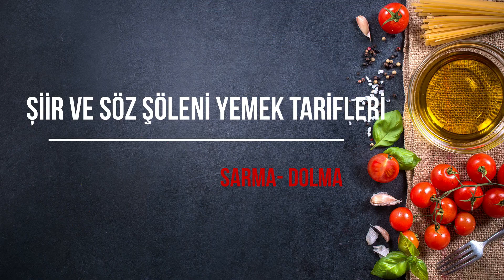Üzüm Yaprağı Sarması Nasıl Yapılır? Pratik Zeytinyağlı Yaprak Sarması, Dolması/ Dolma, Sarma Tarifi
Şiir ve söz şöleni yemek tarifleri kanalından herkese merhaba. Bu videoda özellikle çalışan ve zamanı kısıtlı olan bayanlar için pratik, zeytinyağlı yaprak sarma tarifi verdik. Diğer bir adıyla dolma şeklinde yapacağımız yaprak ve iç harcımızı lezzeti klasik sarmaları aratmayacaktır.Ben bu şekilde yapıyorum ve herkes çook beğeniyor. Dondurucuya hafif diri kalacak şekilde pişirip attığınız zaman pirinçler kırılmıyor. Çıkardıktan sonra tencerede çok az su ve yağ koyup çok az pişiriyorsunuz yeni pişmiş gibi oluyor.
İşte tüm püf noktaları ile anlattığımız pratik yaprak sarma tarifi. İzledikten sonra, tarifimizi deneyip, yorumlarınızı bizimle paylaşırsanız çok mutlu oluruz. Şimdiden deneyecek herkese afiyet olsun. 🌹

Yaprak Sarma Tarifi İçin Gerekli Malzemeler
1 su bardağı pirinç
1 su bardağı bulgur
2 adet ince kıyılmış orta boy soğan
1 tatlı kaşığı biber salçası
1 tatlı kaşığı domates salçası
Yarım çay bardağı zeytinyağı
1 avuç ince kıyılmış maydanoz
1 avuç ince kıyılmış nane
1,5 çay kaşığı tuz
1,5 çay kaşığı pul biber
1 çay kaşığı karabiber
1 su bardağı sıcak su

Sosu için;
2-3 yemek kaşığı zeytinyağı
1-1,5 su bardağı sıcak su (sarmalarla aynı hizaya gelecek kadar)
1,5 çay kaşığı şeker

Yaprak Sarma Hazırlanışı

1-Tenceremize yarım çay bardağı zeytinyağı, 2 adet ince kıyılmış orta boy soğanı alıp kavurmaya başlayalım.
2-Kavrulmaya yakın soğanlarımızın üzerine 1 tatlı kaşığı biber salçası, 1 tatlı kaşığı domates salçası ilave edip pişirmeye devam edelim.
3-Ardından kavrulan soğanlarımızın üzerine önceden yıkadığımız 1 su bardağı pirinç,1 su bardağı pirinç  1,5 çay kaşığı pul biber,1 çay kaşığı karabiber, 1,5 çay kaşığı tuz ilave edelım ve karıştıralım. 4-Şimdi 1su bardağı sıcak suyu ekleyip karıştırarak tencerenin kapağını kapatıp kaynamaya bırakalım.
5- İyice suyunu çeken iç harcımızın içine 1 avuç ince kıyılmış maydanozu,   1 avuç ince kıyılmış naneyi  ekleyip dinlenmeye bırakalım.
6-Daha sonra kapağımızı açıp harcımızı iyice karıştıralım. Hazırlanan iç harcımızı bir kaba aktaralım ve yapraklarımızı sarmaya başlayalım.
7-Yaprağımızı parlak kısmı dışa gelecek şekilde yerleştirip mat ve damarlı kısmına iç harcından bir kaşık ekledikten sonra kenarlarını içe doğru katlayarak sıkıca saralım. Tüm iç harcımız bitene kadar sarmaya devam edelim.
8-Biz taze yaprak kullandık. Salamura yaprak kullanacaksanız tuzundan iyice arındırmak ve yumuşak olmasını sağlamak için bir gece önceden suya koymayı unutmayın.
9-Yapraklarınızın hemen hemen aynı boyutlarda, hafif geniş olması hem işinizi kolaylaştıracak hem de daha düzgün görünüm elde etmenizi sağlayacaktır.
9-Sarmanın pişirme aşamasından sonra dağılmaması için iç harcı dengeli koymaya dikkat edin.
10-Sarmalarınızı ilk 5 dakika harlı, kalan zaman diliminde kısık ateşte pişirin ve pişirdiğiniz tencerede soğumasını bekleyin.
11-Hazırladığımız yaprak sarmalarımızı buzdolabı poşeti yardımıyla muhafaza edebilir dondurucudan çıkardıktan sonra çözülmesini beklemeden tarifimizde göstereceğimiz gibi rahatlıkla pişirebilirsiniz.
12-Sarmalarımızı  tencereye dizelim.Sosu için tenceremize 2-3 yemek kaşığı zeytinyağı ve 1 tatlı kaşığı şeker, bir limon suyu ekleyip  bir tabağın tersiyle üstünü kapatalım ve 1-1,5 su bardağı sıcak suyu ekleyelim. suyu sarmalarınızla aynı hizaya gelecek şekilde ayarlayabilirsiniz.
13-Son olarak yaprağın ve salçanın tuz oranına göre bir tutam tuzu da ekledikten sonra sarmalarımızı pişirmeye bırakabiliriz.
14. Kaynayıncaya kadar yüksek daha sonra kısık ateşte yapraklarımızın tazelik derecesine göre bir bir buçuk saat pişiririz. Piştikten sonra yarım saat  dinlendirip servis yapabiliriz..